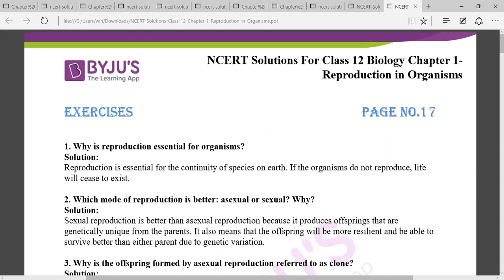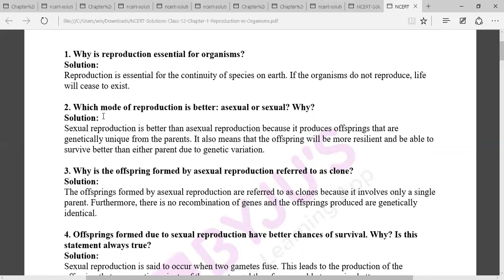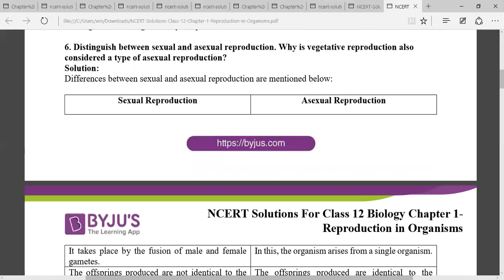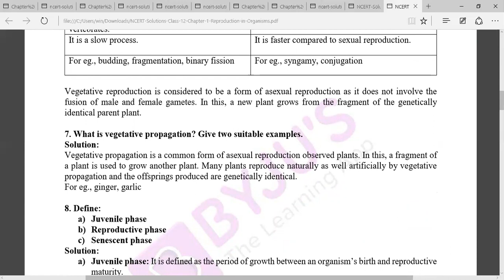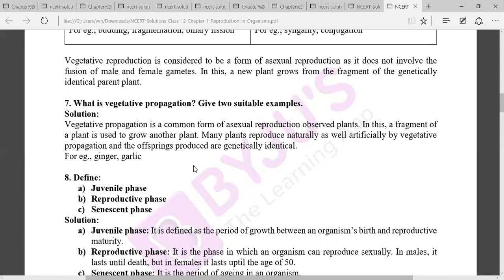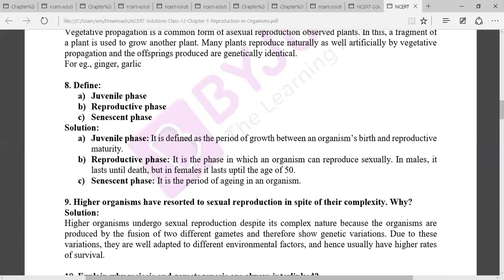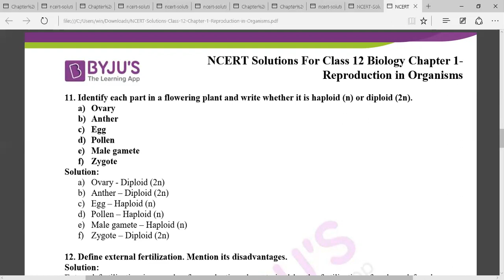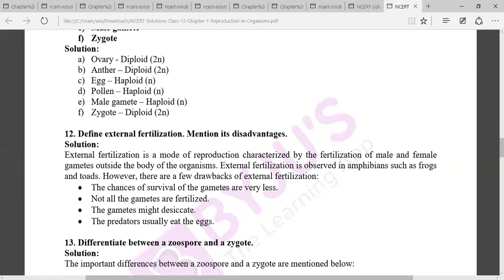Class 12 Biology chapter reproduction in organisms topic question answer discussion page17 by fk